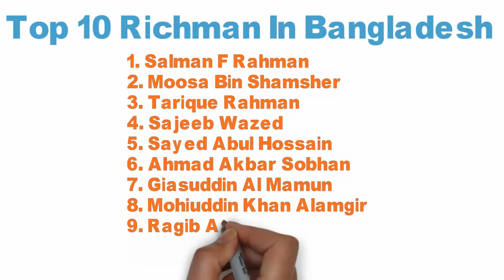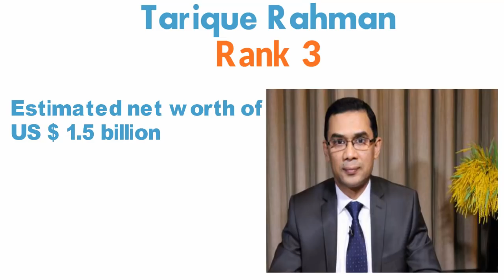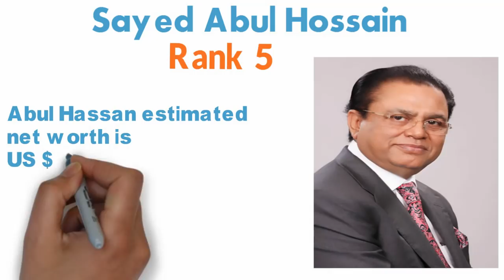Top 10 rich man in Bangladesh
Top ten 10 rich man in Bangladesh i am showing in this video. with voice.

1.Salman F Rahman
2.Moosa Bin Shamsher
3.Tarique Rahman
4.Sajeeb Wazed
5.Sayed Abul Hossain
6.Ahmad Akbar Sobhan
7.Mohiuddin Khan Alamgir
8.Giasuddin Al Mamun
9.Ragib Ali
10.Iqbal Ahmed
1.Salman F Rahman
Salman Rahman is the Bangladeshi businessman and the chairman of the Beximco Group which is the largest corporate firm of Bangladesh with more than 48,000 employees included the head offices and in factories. He starts with the Jute mill which he receives inheritance from his father but it was become nationalize and later he established the Beximco Group which involves in the import and export business of crushed bones and seafood from France, Germany, Britain, Belgium and with the Netherlands. Salman Rahman estimated net worth is US $ 5.5 billion and he is ranked first in the list of top 10 richest people of Bangladesh.

2.Moosa Bin Shamsher
Moosa Shamsher is the Bangladeshi businessman and the CEO and the Chairman of the DATCO Group and also the richest person of Bangladesh and ranked at second place with an estimated net worth of US $ 1.5 billion. He is known as the “Prince Musa” not only the Bangladesh but all over the world. A documentary is made by the Japanese televisions that highlighted his life style and story of his success. He is most prominent in the international weapons industry and traded the fighter planes and tanks and power brokerage and carried his business outside the Bangladesh.
3.Tarique Rahman
Tarique Rahman is the Bangladeshi politician and the current vice chairman of the Bangladesh National Party. He established much of his wealth from his father Zia-ur-Rahman business who is the former president of Bangladesh. His mother Khaleda Zia is also the former Prime Minister of the Bangladeshand the chairman of the BNP. Tariq has been charged for the corruption allegations but whatever the resources of his wealth his estimated net worth is US $ 1.5 billion and he is ranked at No. 3 in the list of top 10 richest people of Bangladesh.

4.Sajeeb Wazed is the Bangladeshi-American IT consultant and a political campaigner. He is the son of the Sh. Hasina Wazed who is the current PM of Bangladesh and his grandfather Sh. Mujib-ur-Rahman is the first and former president of Bangladesh. He is the IT policy analyst and traitor for the government ambitious and established the “Digital Bangladesh” scheme of ICT industry in Bangladesh. His source of income is also been controversial and questionable as he used his mother political influence to establish his business. Sajeeb Wazed estimated net worth is US $ 1 billion and he is the fourth richest person of Bangladesh.
5.Sayed Abul Hossain
Abul Hossain is the Bangladeshi business and also a politician. He is the current member of the BAL and also served as the member of the Bangladeshi Parliament since 1991. He was also the former minister of communication of Bangladesh. He established the SAHCO international in 1975 and he is also the founding member of “Asian Boao Forum” which was conceived in the Hainan province of China in 2001. He also faced the allegation of being involved in the corruption and in the padma bridge scandal. Abul Hassan estimated net worth is US $ 1 billion and he is ranked at no. 5 in the list of top 10 richest people of Bangladesh.